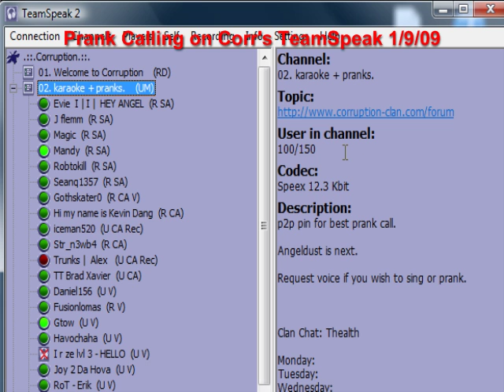Prank Call 16 - Moonlight Bunny Whore House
Runescape Corruption Prank Calling TeamSpeak 1/9/09